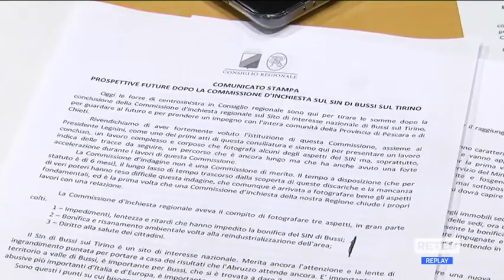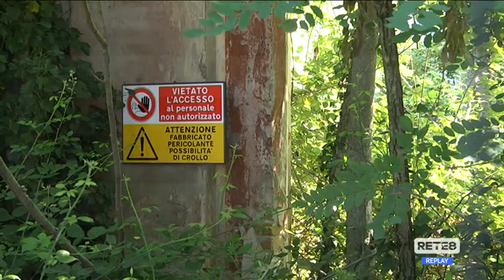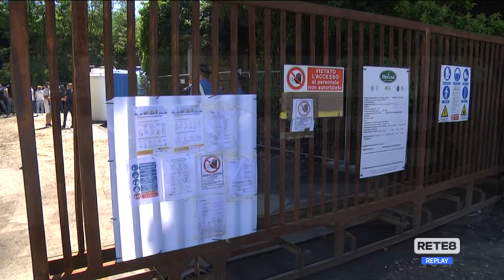Bussi - Prospettive future dopo la Commissione d’Inchiesta regionale